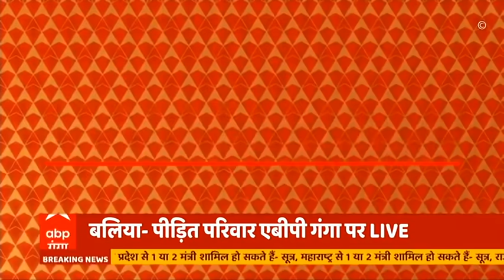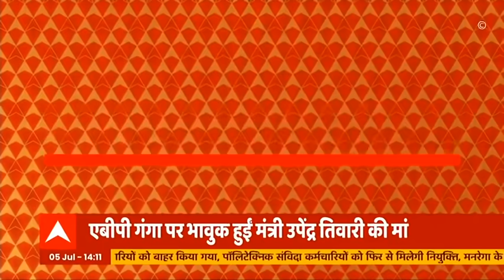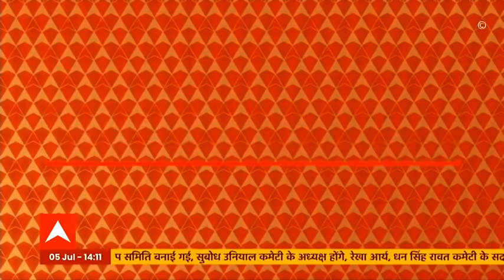SP कार्यकर्ताओं की अभद्र भाषा से निकले मंत्री के परिजनों के आंसू, देखिए EXCLUSIVE तस्वीरें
बलिया में सपा कार्यकर्ताओं की बदसलूकी के कारण मंत्री उपेंद्र तिवारी के परिजन बहुत दुखी हैं। एबीपी गंगा के कैमरे पर उपेंद्र तिवारी की मां बेटी और पत्नी पर उनके आंसू कैद हुए हैं। उनकी मां ने बिलखते हुए बताया की सपा कार्यकर्ताओं ने बहुत अभद्र भाषा का प्रयोग किया है। उन्हें इसके लिए फांसी देनी चाहिए।